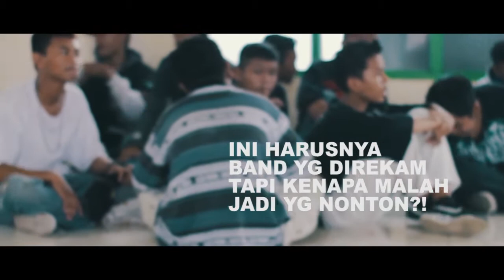Fornicaras | Boyolali Soulrevolution 4 December 2016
pantengin terus channel kita guys!

Follow Fornicaras